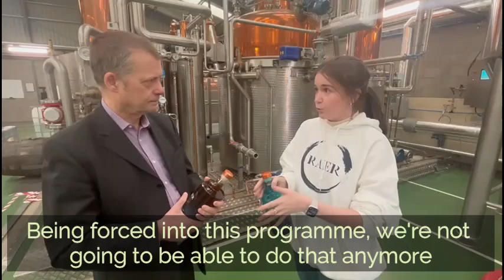SNP's disastrous DRS Scheme harming Lanarkshire businesses